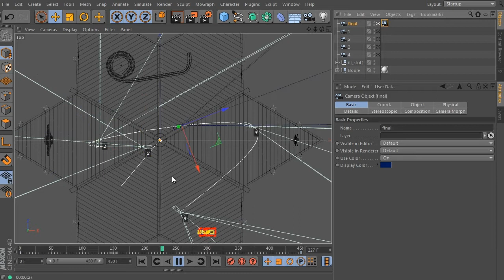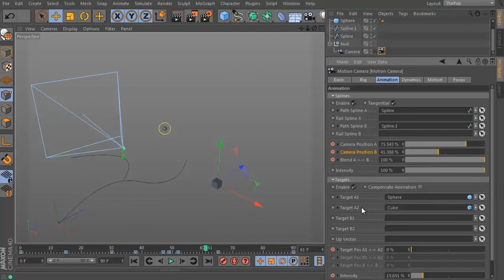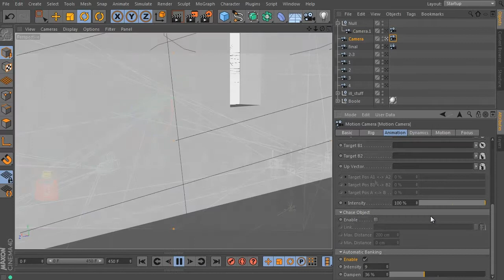CINEMA 4D Motion Camera tutorial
I have released my next tutorial on another MAXON CINEMA 4D amazing feature. This is a camera rigging feature -- tags toolset, that helps you to generate an absolutely stunning camera behavior and animation. Why? Because a camera animation can be a crucial part of a whole animation process, can take the stuff to the action or make it very uninteresting.

This is a basic tutorial. It´s aimed for everybody who does not know how the toolset works and will cover all common features of the toolset. The tutorial was originally made for CINEMA 4D R14, so it shows the CINEMA 4D Morph tag and Motion Camera tags only. The Crain tag isn't showed there, on the other hand, it works in a very similar way how the „human body simulation" of the Motion camera tag works.
You will see we can combine many features and camera setups together and we will get an amazing , dynamic and very natural movement. CINEMA 4D motion camera tags toolset is a „little big" feature of the package that will change your approach how you see camera animation.

NOTICE TO VIEWERS: (CINEMA 4D Motion camera toolset is a part of CINEMA 4D Broadcast, Visualize and Studio package)